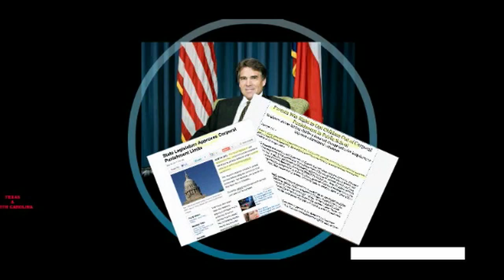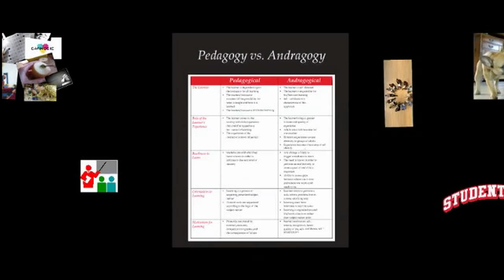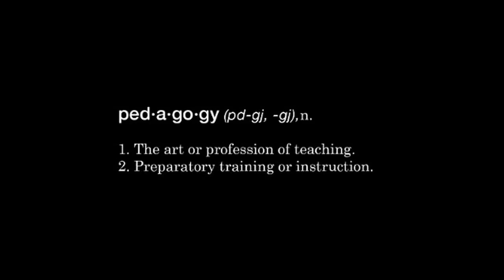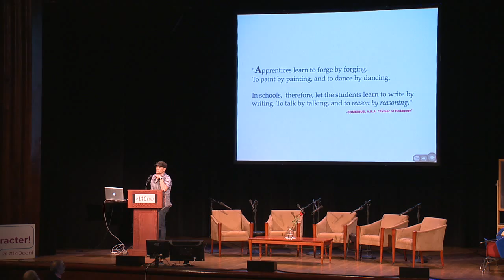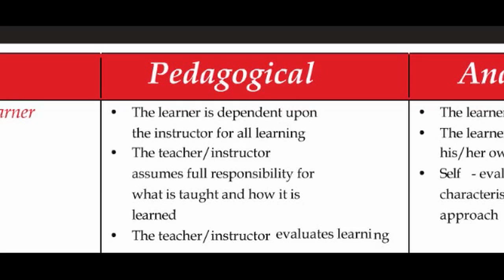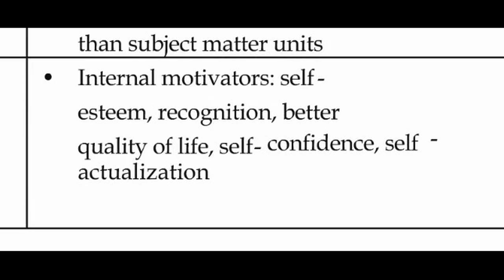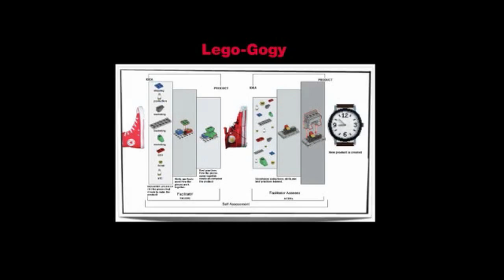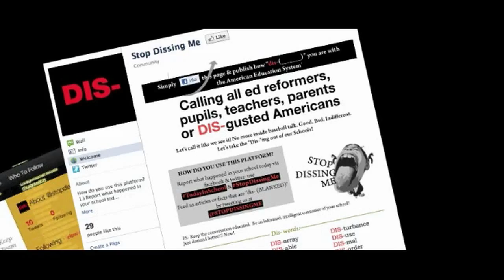Marc Ecko - Andragogy vs. Pedagogy